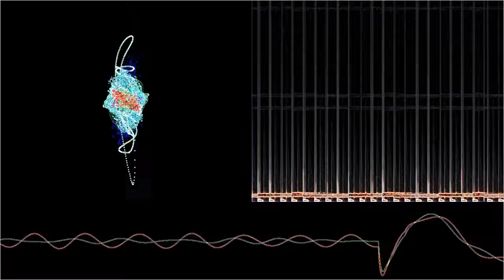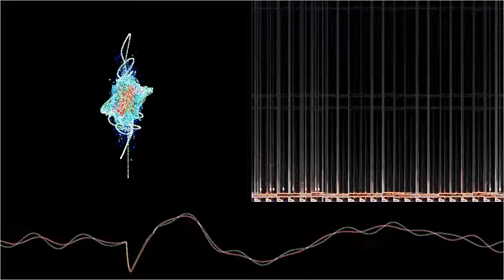Dimprov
“Dimprov” by Rowan Box